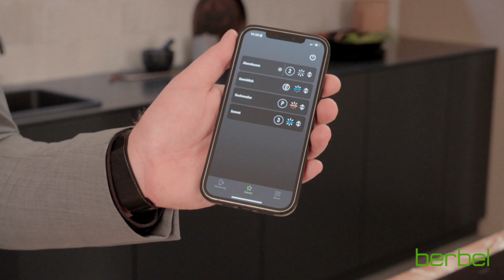berbel Inselhaube Skyline Edge Play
Entdecke jetzt unsere neue SKYLINE EDGE PLAY Inselhaube voller faszinierender Funktionen und zahlreicher Optionen. 👩‍🍳
👉 Innovative Gestensteuerung von Lift, Licht und Dunstabzug
👉 Magische Motion-Lights
👉 Speichern und Abrufen von Lieblingsszenen
👉 Einfache Reinigung: Aufklappen, auswischen, sauber
👉 Erhältlich in Mattschwarz, Schwarz, Weiß oder Silbergrau
👉 Exklusiv bei deinem Küchenhändler
Für magischen Genuss. So einzigartig wie deine Kochmomente!